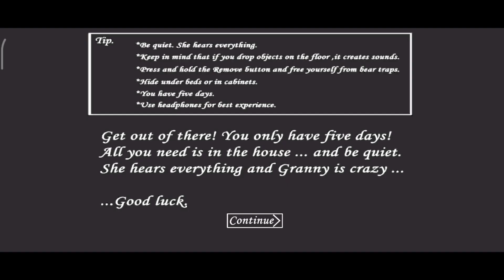When the spider key wasn't special anymore in granny | Android/iOS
He is a very hardworking guy and he's doing such a great job, and we both need all of your support.

Search queries.
granny,
granny game,
granny grandpa,
granny square crochet,
granny granny,
granny chapter 2,
granny's house,
granny remake,
granny square,
granny mcdonald,
granny house,
granny song,
granny ai,
granny and grandpa game,
granny all endings,
granny animation,
granny ambience,
granny all death endings,
granny and grandpa cartoon,
granny aur grandpa,
granny and duke,
granny and grandpa chapter 2,
a granny song,
a granny game,
a granny square,
a granny house,
a granny square bag,
a granny grandpa,
a granny chapter 3,
a granny story,
a granny square a day,
a granny 2,
granny backstory,
granny boot,
granny bhoot,
granny barbie,
granny baby,
granny bhoot game,
granny based on a true story,
granny beast boy shub,
granny bus driver,
granny buttery mod pack,
beast boy shub granny,
barbie granny,
blop cutz granny game,
bad granny chapter 2,
bhoot granny,
beast boy shub granny 3,
baby granny,
betwa granny grandpa,
baba granny,
boat escape granny chapter 2,
granny crib,
granny chapter,
crochet granny square,
coryxkenshin granny,
crochet granny square bag,
crochet heart granny square,
crochet granny square blanket,
crochet daisy granny square,
crochet star granny square,
comedy granny,
car escape granny,
cartoon granny grandpa,
granny dancing meme,
granny dancing,
granny dantdm,
granny door escape,
granny dave matthews band,
granny day 1,
granny drawing,
granny death endings,
granny drummer,
granny download,
daisy granny square crochet,
dantdm granny,
doraemon granny,
dk dost granny,
desi hunter ninja granny 4 gameplay,
desi bitwa granny chapter 3,
daisy granny square crochet bag,
dk dost granny 3,
dancing granny,
dude theft wars granny,
granny extreme mode,
granny escape,
granny explained,
granny ending,
granny extreme mode speedrun,
granny elsa,
granny extreme mode nightmare speedrun,
granny eats dog treats,
granny escape house,
granny easy mode,
easy granny squares for beginners,
elsa granny,
escape granny,
evil nun vs granny,
extreme mode granny,
escape granny 3,
escape granny 1,
extreme mode granny 3,
extreme mode granny chapter 2,
escape granny chapter 2,
granny funny,
granny funny video,
granny fgteev,
granny fight,
granny funny horror animation,
granny family,
granny film,
granny falling down the escalator,
fgteev granny,
funny granny,
flower granny square,
fgteev granny chapter 2,
fgteev granny song,
fgteev granny 3,
franklin granny,
funny video granny,
funny granny cartoon,
funny granny moments,
granny gameplay,
granny gacha,
granny grandpa game,
granny game video,
granny grandpa cartoon,
granny goes god mode,
granny game 3,
g granny 3,
g granny chapter 2,
g granny house,
g granny grandpa,
g granny game,
g granny chapter 3,
g granny 1,
g granny 2,
granny game granny game,
granny house song,
granny horror game,
granny hexagon cardigan pattern,
granny horror story,
granny horror,
granny house game,
granny house minecraft,
granny helicopter escape,
granny hack,
granny in real life,
granny i see you,
granny in minecraft,
granny irl,
granny in real life game,
granny i'm good,
granny ice cream,
granny in roblox,
in granny,
in granny where is the padlock key,
in granny where does the wheel crank go,
in granny what is the use of wheel crank,
in granny where does the rusty padlock key go,
in granny how do you kill the spider,
in granny what is the use of wooden stick,
in granny house i'm getting cheese,
in granny where does the master key go,
in granny where is the hammer,
granny jumpscare,
granny jojo gumball,
granny jacksepticeye,
granny jojo,
granny jumpscare sound,
granny jokes,
granny joker,
granny jumpscare reaction,
granny jumpscare under bed,
granny jojo comes to stay,
dj granny grandpa,
dj granny 3,
dj granny chapter 2,